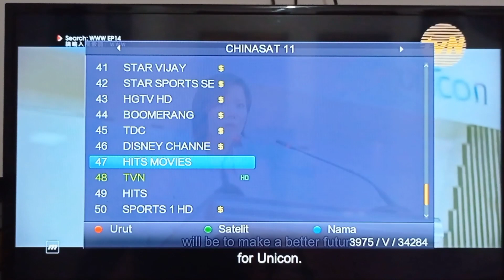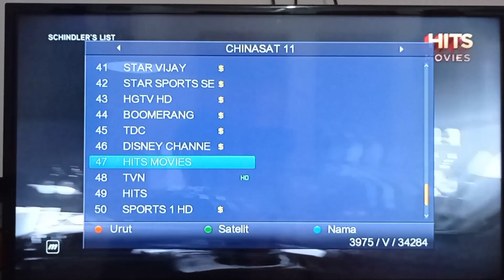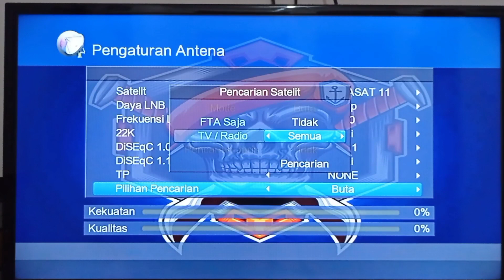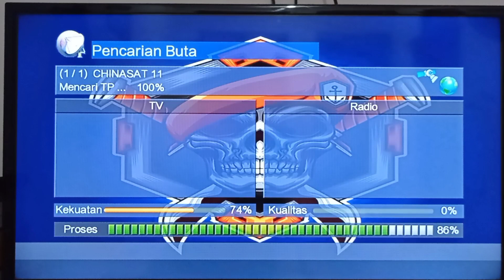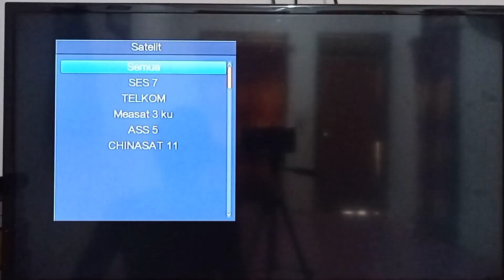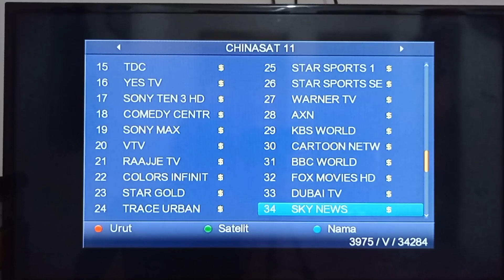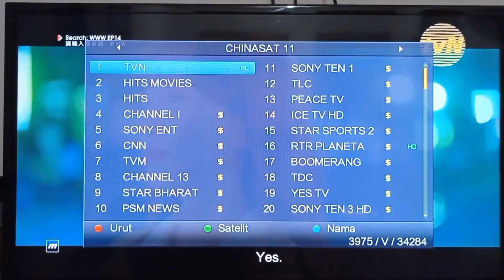UPDATE SIARAN MOVIE TERBARU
Update siaran satelit chinasat 11 cband terbaru